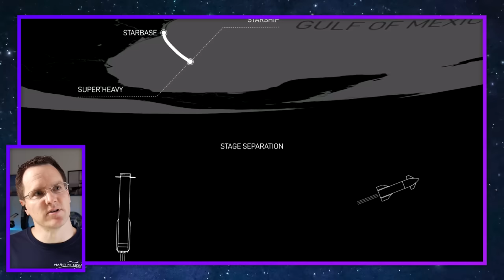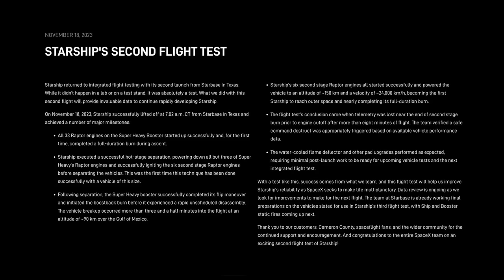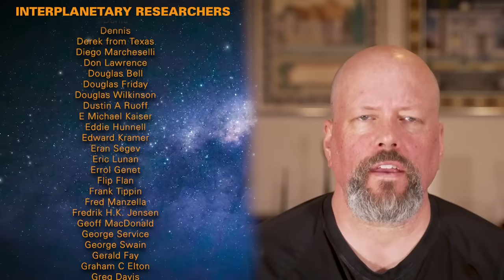What Does Starship Launch Success Mean for SpaceX Now?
It happened! Starship and SuperHeavy Did Launch for the second time. All 33 raptors were working. Hot staging went as planned. But then both the Booster 9 and Ship 25 were lost. What exactly went wrong and what does it mean for the future of Starship? Finding out with Scott Manley and Marcus House.

00:00:00 Intro
00:01:02 Before IFT-2
00:08:35 The Launch
00:14:19 Hot Staging
00:16:20 What went wrong with SuperHeavy
00:25:00 What went wrong with Starship
00:32:00 What's next?
00:45:58 What it means for Artemis
01:03:00 Final thoughts

Host: Fraser Cain
Producer: Anton Pozdnyakov
Editing: Artem Pozdnyakov